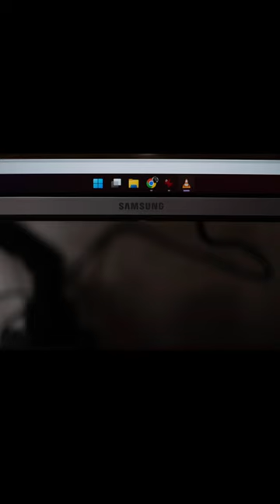Fujifilm X-Pro2 in 2023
The closest you can get to a film rangefinder.